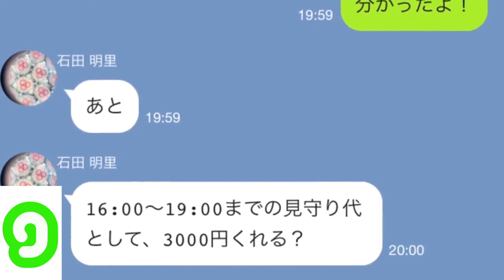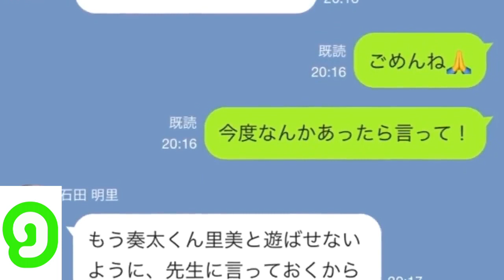【LINE】はぁ？DQNのママ友に子供を預けたら〇〇を請求され断ると、もう子供は遊ばせないから！【みどりトーーク！】